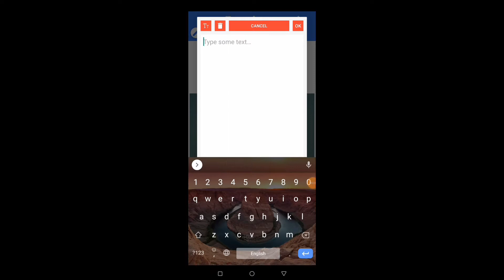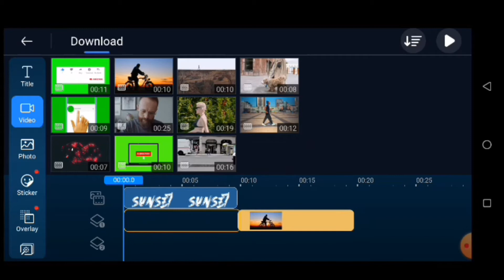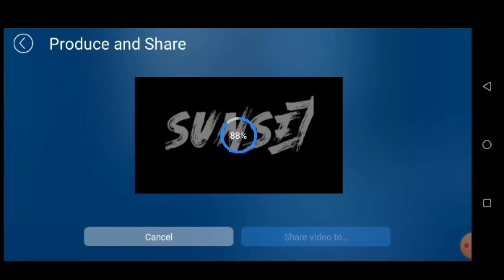Add Text Behind Moving Object on Android | PowerDirector App Tutorial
Add Text Behind Moving Object on Android | PowerDirector App Tutorial i show you how to add text on your video under subject. PowerDirector App Tutorial you can do it easily. you can do this any video editor like power director, kine master, filmorago Add Text Behind Moving Object for blogger